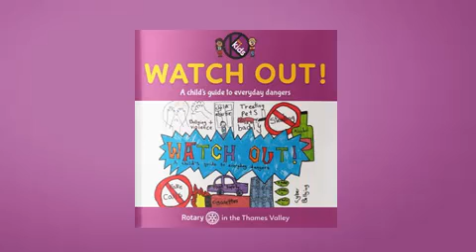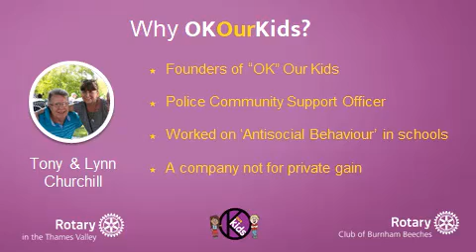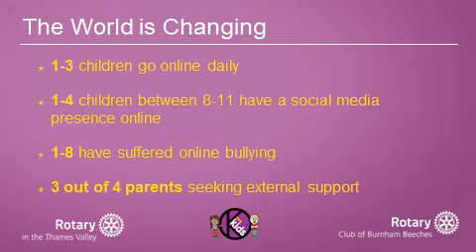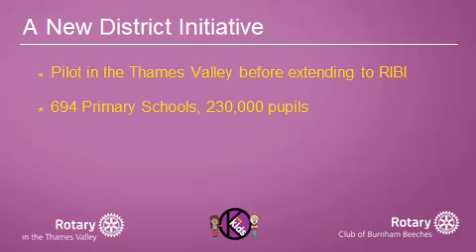OK Our Kids - A New Rotary Initiative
A New District Initiative has been launched which is called OK Our Kids.

Without exception, the response from the teachers in these schools has been very positive.

Each school needs to decide for itself how they would like to utilise the book amongst their children and it is already clear from the clubs feedback that a number of different approaches are being taken.

As a guide here are a few ideas on how the cost of books could be supported by Rotary Clubs in the Thames Valley.

1. Funding of free books for school libraries and as an educational tool (probably 50 books per school)

2. Selling books to schools to sell to parents at parent/teacher evenings (£1 per book)

3. Match funding the cost of free books for every child with PTA's

4. Funding of free books for pupils who are leaving to go to Secondary School

5. Funding or part funding of free books for every child in a school

The Rotary Club of Burnham Beeches (RCBB)who are the host club for OK Our Kids have been very successful in obtaining outside funding to help fund the cost of free books. They have found that outside organisations are very supportive and are aware of the challenges that young people are facing in the community today. They want to help!!

If you are a club who are considering supporting OK Our Kids, then the first stage is to purchase a small number of books to give to head teachers in the schools you cover. They are £1 per book.

The Rotary Club of Burnham Beeches is managing the process for ordering books and payments. To order books please contact Ian Griffith via email or phone.